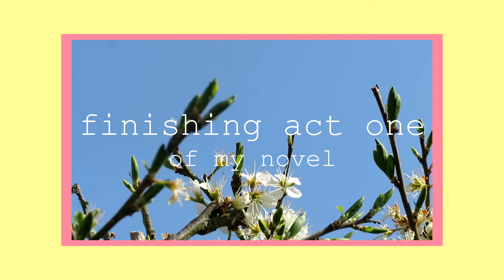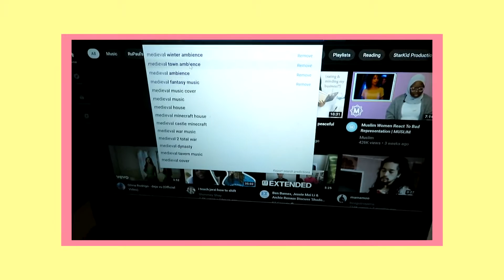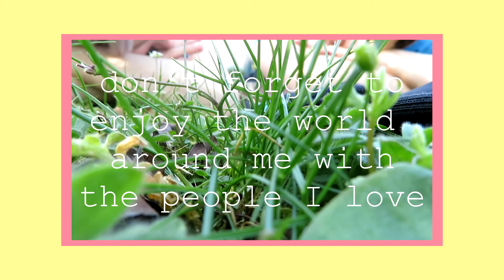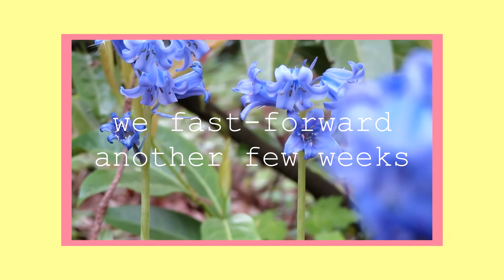I finished act one of my novel ☆ WRITING VLOG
this has been long in the making. I meant to upload this over a month ago but alas, technical difficulties, oopsies, ya know.

Anyways, ENJOY!

Ulrike